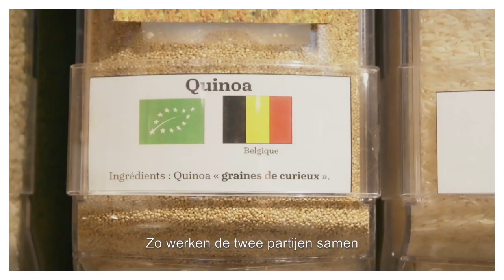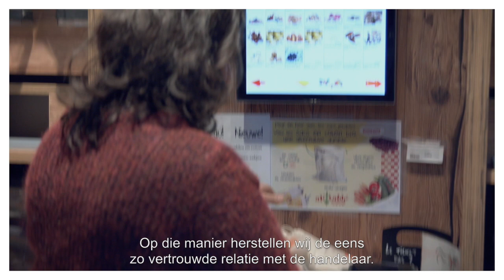färm, een coöperatie van bio-winkels verbindt consument en producent met elkaar verbindt.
färm is een coöperatie van biowinkels met een bio, fair trade en lokaal productaanbod die consument en producent met elkaar verbindt.